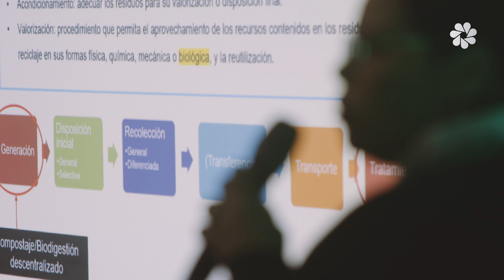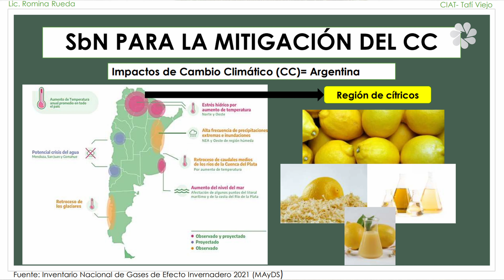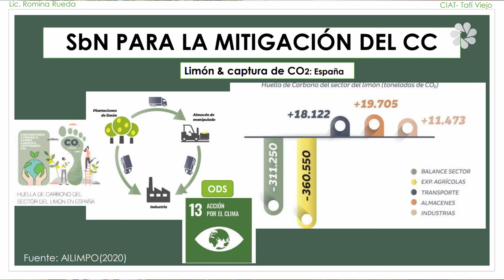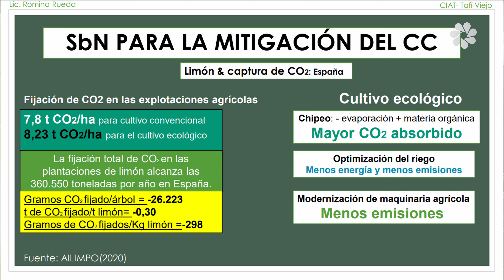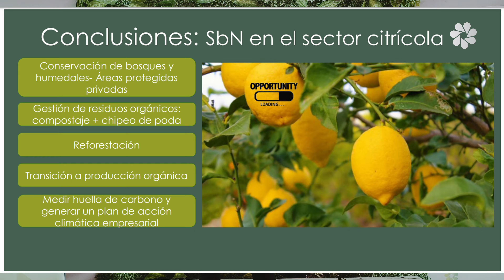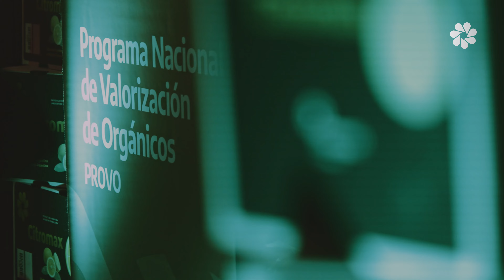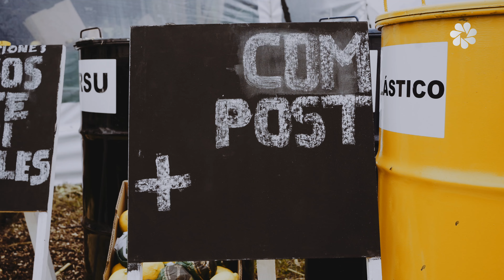II Jornada de Valorización de Orgánicos como instrumento para la mitigación del Cambio Climático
En junio de 2023, en Citromax, organizamos una jornada de actividades enfocadas en contribuir a la valorización de los residuos orgánicos de la industria citrícola, y en fortalecer los lazos entre los miembros de la empresa y diversas organizaciones del sector público y privado, tanto a nivel nacional como provincial.

Agradecemos el apoyo de Mariana Paula Tognetti, Directora de Calidad Ambiental y Recomposición, Subsecretaria de Fiscalización y Recomposición (MayDS); y a Marcelo Lizarraga, Subsecretario de Protección Ambiental de la Secretaría de Medio Ambiente de Tucumán, Ministerio de Desarrollo Productivo de Tucumán.

Expositores: Patricia Fernández Cañas (PROVO), Walter Ordinas (PROVO), Romina Rueda (CIAT) y Francisco Orosco (Citromax).

In June 2023, at Citromax, we organized a day of activities focused on contributing to the valorization of organic waste from the citrus industry and strengthening relationships between company members and various organizations from the public and private sectors, both nationally and provincially.